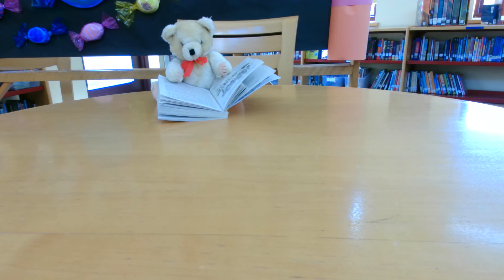Charlie and the Chocolate Factory pages 83-85.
Ted E. Bear reads pages 83-85 of Charlie and the Chocolate Factory.